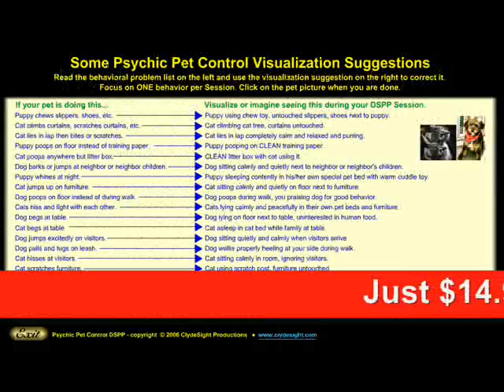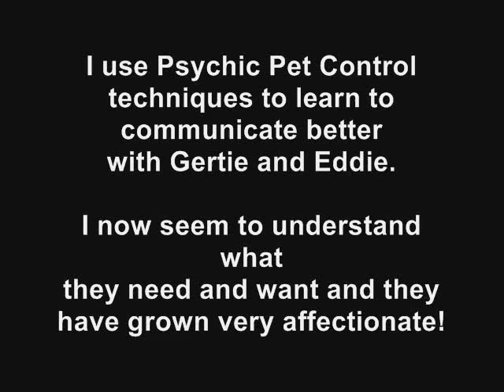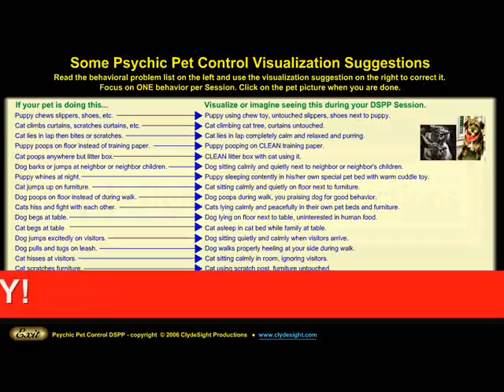Hysterical Talking Cat - Messin' with Gertrude!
2022 UPDATE:

The subliminal software discussed in this video is no longer available.

Gertrude died at age 20 in 2018. This video is a bit of a memorial to her.

Watch Gertie the cat talk whenever I make a blowing noise!

I have always wanted a talking cat! Although I have had Gertrude (Lady Gertrude Dainty Paws, Gertie) as my pet, living with me for over 9 years, she was usually pretty quiet and did not engage much in kitty talk. Then I developed the subliminal message program: Psychic Pet Control for myself to better relate to my pets, Gertie and Eddie cats, and started viewing it. Not long after, Gertie began to talk to me, most often when I make a "puff-puff", blowing sound. In this rather grainy video (sorry about the quality), we see a "conversation" with Gertrude. She has a lot to say, mew, and purr.

Note: Gertie cat was not "high" on catnip, nor hungry, nor was she harmed in any way in the making of this video. This is her natural behavior!